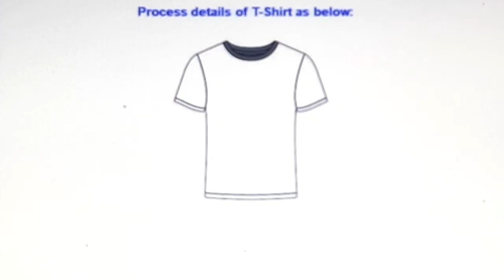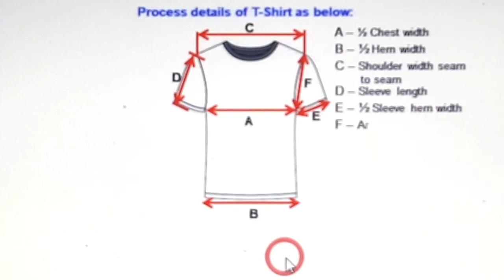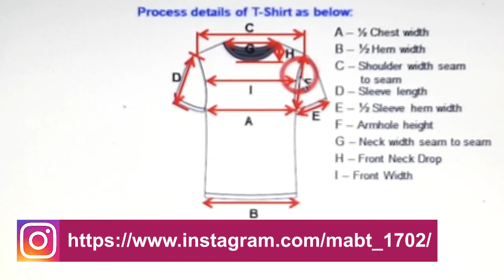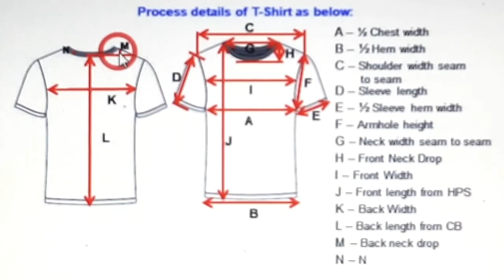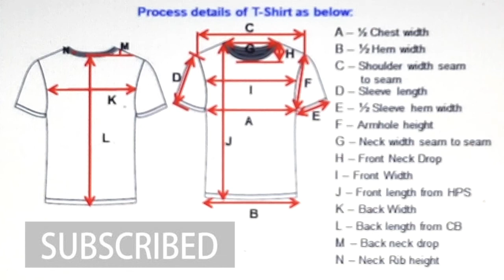Garments Merchandising || Learn Merchandising || Process of T-Shirt || Lecture 04 || MABT TRIFLES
You can learn by this channel and You can learn free tutorials step by step about ready-made garments & you can get entertainment from this channel. Google AdSense. Also you can learn You Tube marketing, Microsoft Word, Microsoft Excel, Microsoft Power Point from this channel.